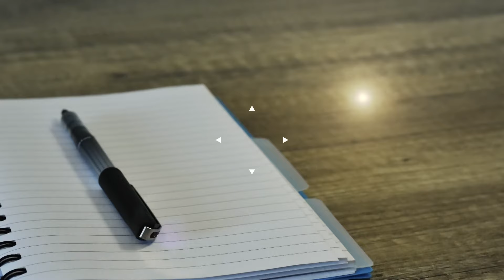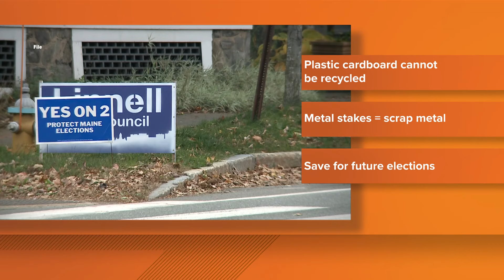Here's a sign to remove your campaign signs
Under state law, temporary candidate signs on public property must be removed by the owner six weeks after they're placed.